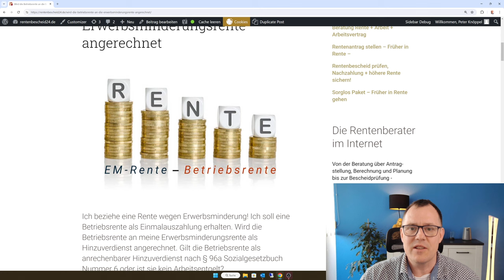Wird die EM-Rente gekürzt, weil Betriebsrente als Einmalauszahlung angerechnet wird?